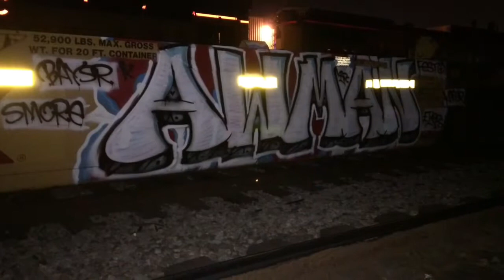Orange County graffiti throwaways 2018